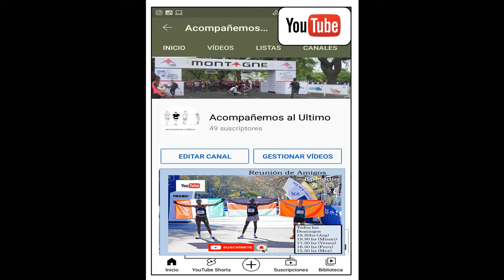Reunión de Amigos Aviso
Aviso de las Reuniones de Amigos